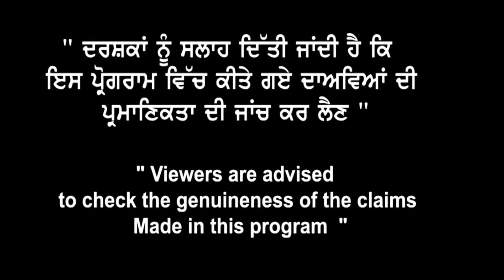Canada results Big update | Sep /Jan intake Results | Pending Files Result | Study Visa updates 22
Canada results Latest update |
 skytag Immigration |